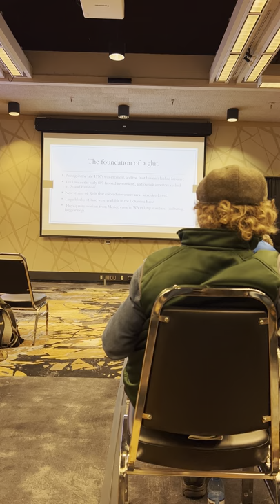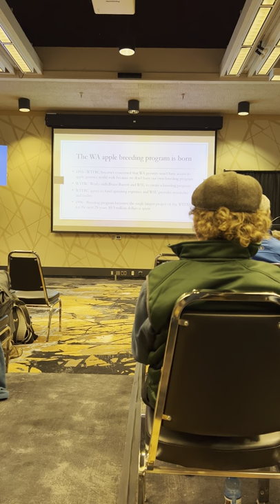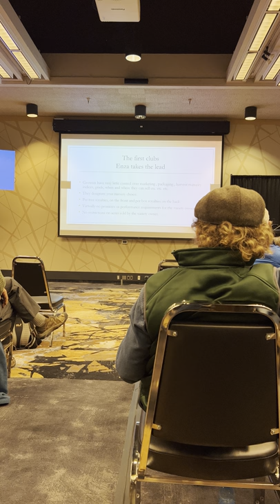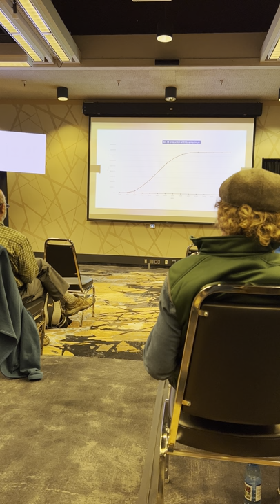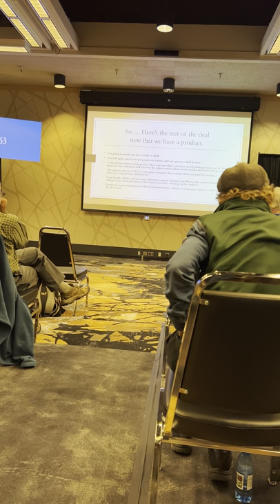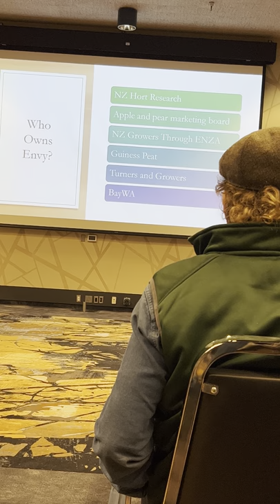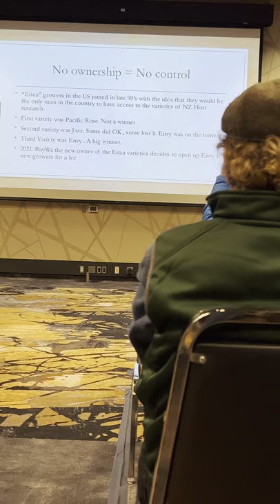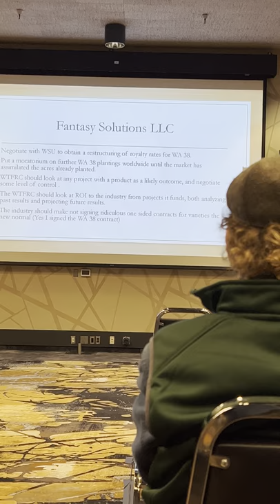Mike Robinson WA-38 Hort Convention 2021